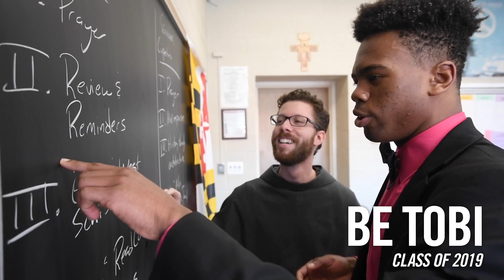Curley Acceptance Video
2019 Curley Acceptance Video  class of 2023